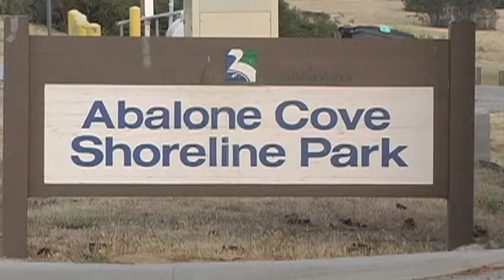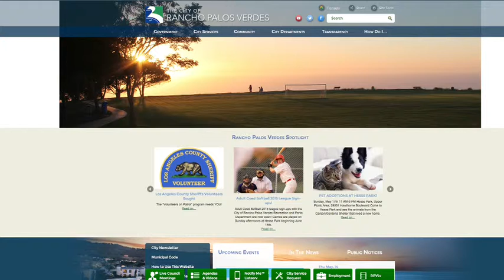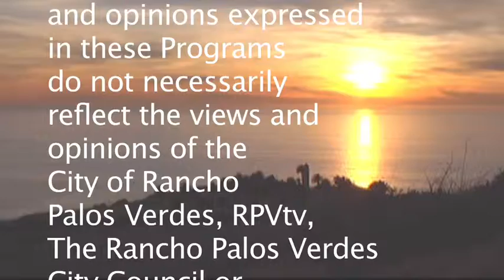RPV City Talk: RPV Mayor Jim Knight , May 2015